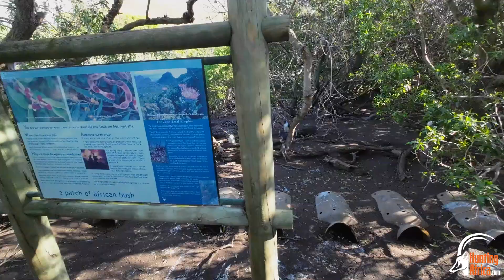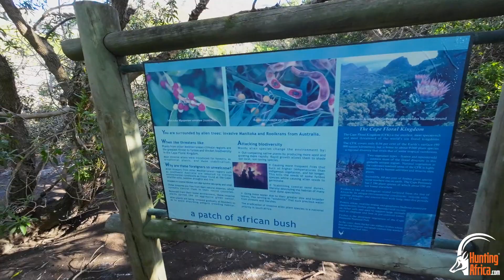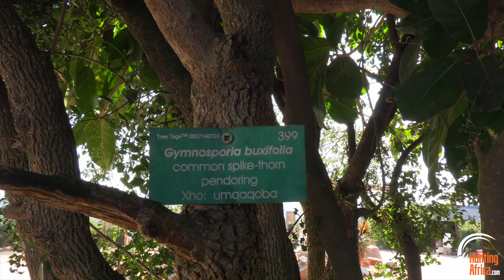6 Must-See Additional Activities👀🙌 | South Africa | HuntingAfrica.com 2023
Looking for additional excursion on your next African hunting trip? Look no further! In this video, we're going to show you six additional activities that you and your family can enjoy during your next hunting expedition.